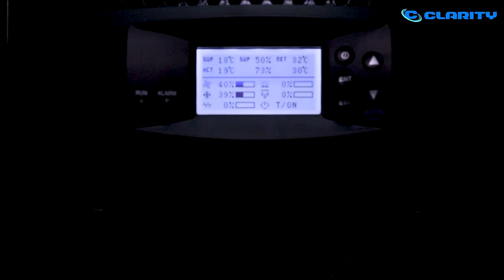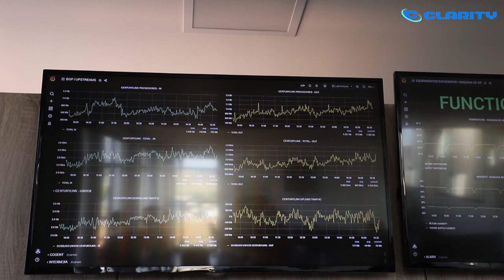Data Center da Univox | Por dentro de um ISP | Provedor de Internet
Conheça o data center da Univox, um dos maiores provedores de Internet (ISP) de Minas Gerais! Fui convidado por eles a conhecer a sede deste que é um dos principais provedores de Internet da região. Tive a oportunidade de conhecer todas as tecnologias envolvidas e aproveitei para gravar este vídeo, para mostrar a você como são os bastidores de um grande ISP!

Agradecimentos às empresas que tornaram este vídeo possível: Groz, Univox, Vertiv e WDC.